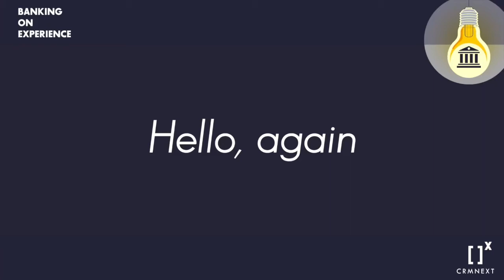Leadership Lenses: Your FI and a Fresh Look at Lending w/ Laurie Maddalena | Banking on Experience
Ready, set, LEAD!

For many, their induction into a leadership role is akin to a polar bear plunge—jump in and hope you don’t drown (while smiling for the camera). Others enjoy the advantage of mentors to guide them more gently into the deep end.

But one thing’s true across the board: Becoming the kind of leader that financial institutions need in this ever-changing world isn’t easy. That’s where Laurie Maddalena comes in.

Laurie is CEO and Chief Leadership Consultant at Envision Excellence, a Certified Executive Coach, and our honored guest this week on CRMNEXT’s Banking on Experience.

music ❇️